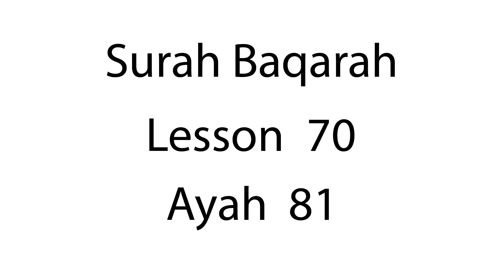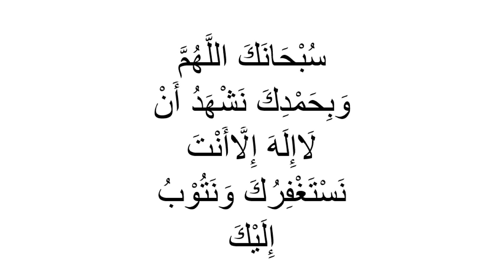Hifz | Surah Baqarah | Lesson 70 | Ayah 81 | Qaria Asma Huda | Learn For Allah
Surah Baqarah Ayah 81
Timeline
Ayah 81 00:23
Ayah 81 Revision 03:10

Amen!